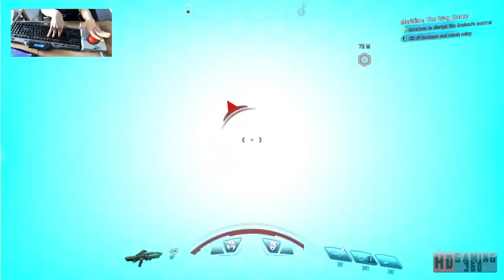Mass Effect Andromeda Playthrough Part 152